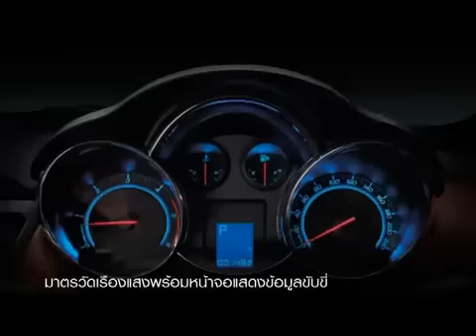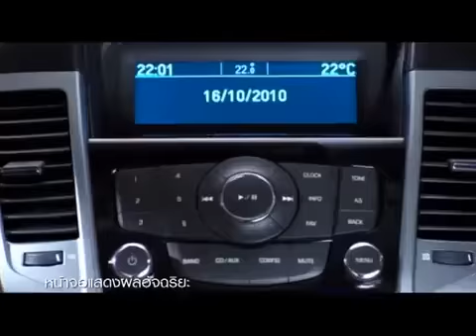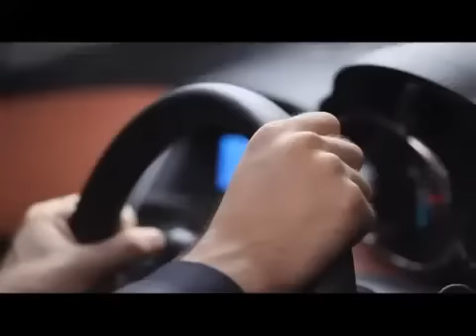2010 Chevrolet cruze vdo present thailand- Damien Pannier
Presentation Chevrolet Cruze Thailand - Damien Pannier